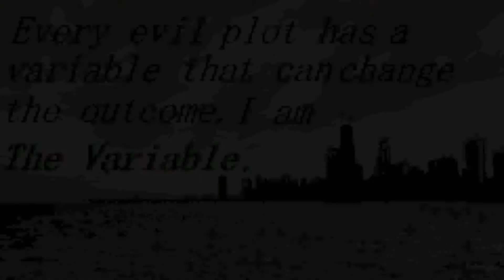Variable's Winter Uniform Prep